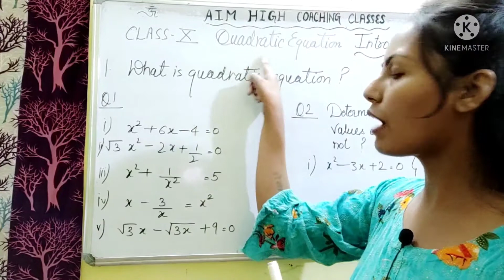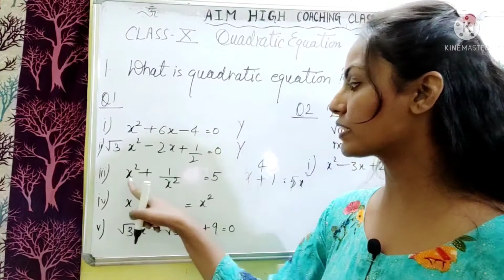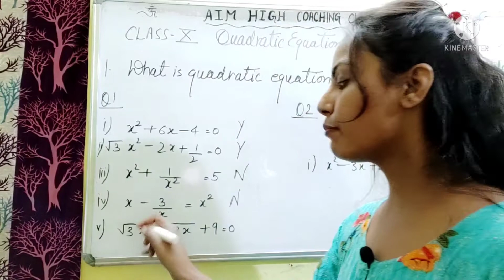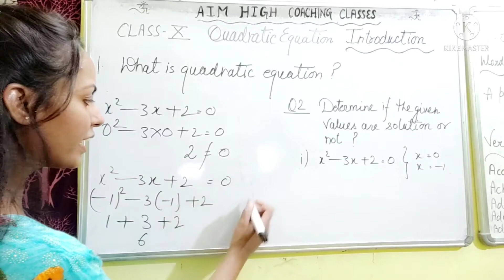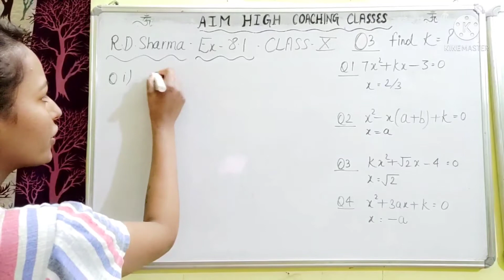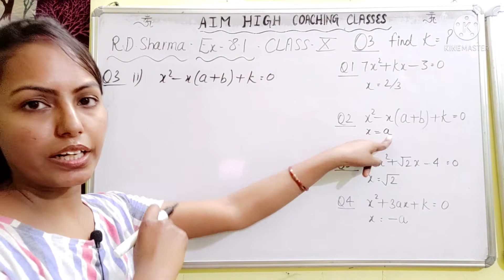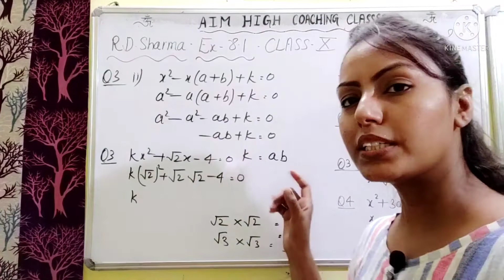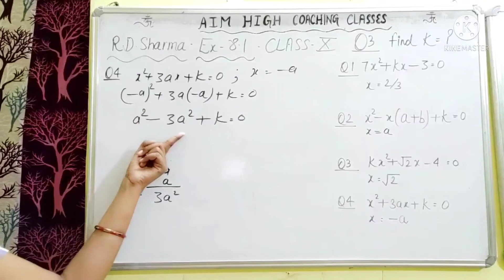Quadratic Equation - Introduction || Chapter 4 NCERT || EX 8.1 || RD SHARMA SOLUTIONS || Class 10